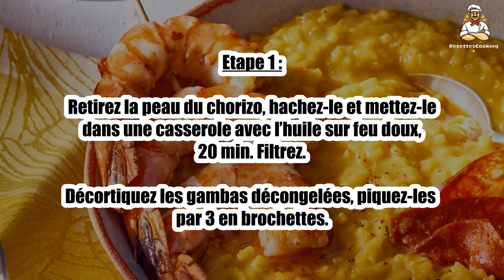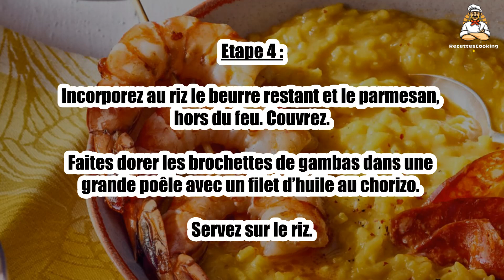🍤 Risotto au Safran et Brochette de Gambas au Chorizo – Un Plat Gourmand et Parfumé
Le risotto au safran accompagné de brochettes de gambas au chorizo est une combinaison parfaite de saveurs et de textures. 🍤🧀 Le safran parfume délicatement le risotto, tandis que le chorizo apporte une touche épicée aux gambas grillées. Un plat festif et gourmand qui ravira vos invités. Suivez notre recette pour un repas digne d’un chef !